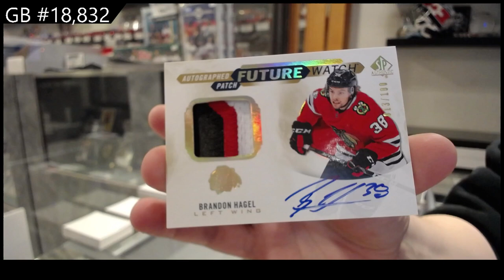19-20 & 20-21 Upper Deck SP Authentic Hockey 2 Box Break - CNC #18,832